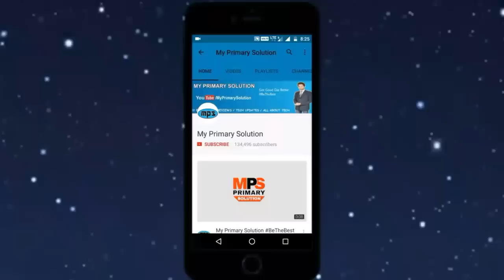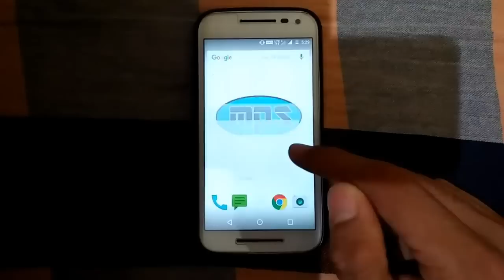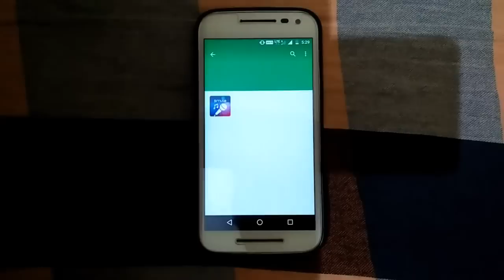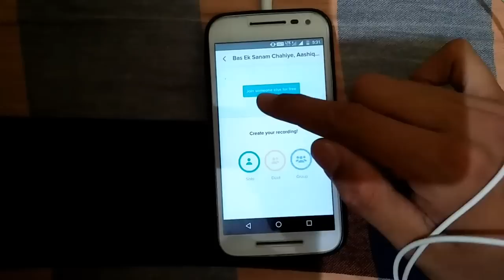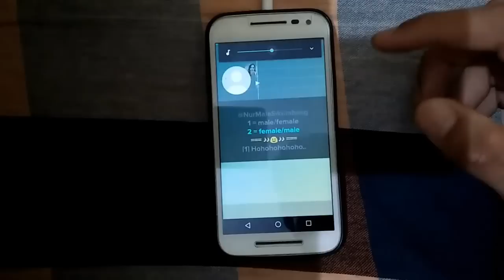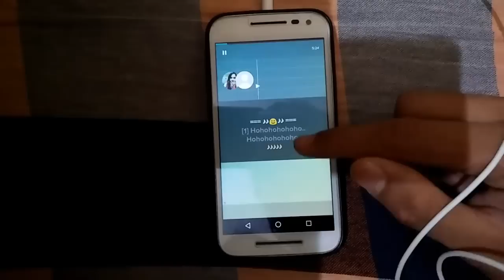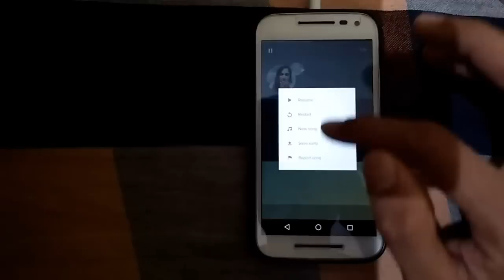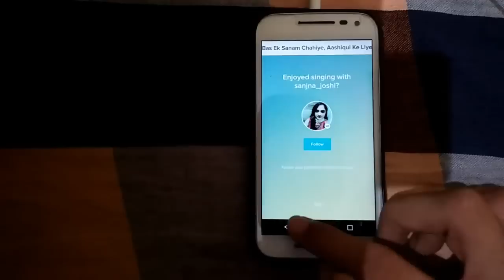सिंगर बनना है तो इस वीडियो को देखो How can i become a Singer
Namaskar dosto is video me bataya hu ki ap Arijit Singh ,Atif Aslam, Rahat fateh ali khan singer ke jaise gaana aap kaise seekh sakte hai dosto apko bs ek application install krna hota hai agar aap bhi janana chahte hai ki kaise gaate hai achhe songs to is video ko last tak dekhe or sikhe or agar apko ye video pashand aata hai to "Like" jarur kar de or hamara support karne ke liye channel ko "subscribe" kare or naye video apko daily milte hai unko jarur dekhe.